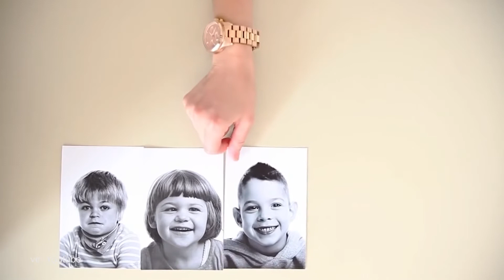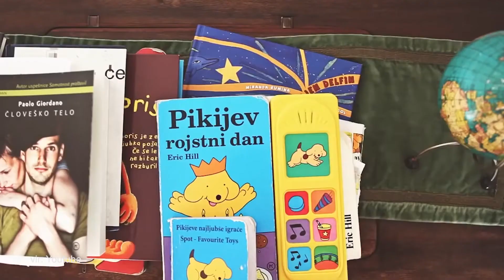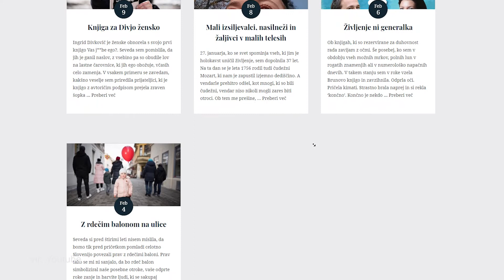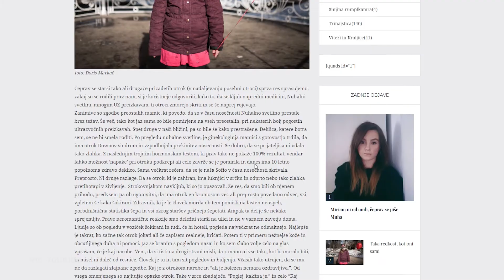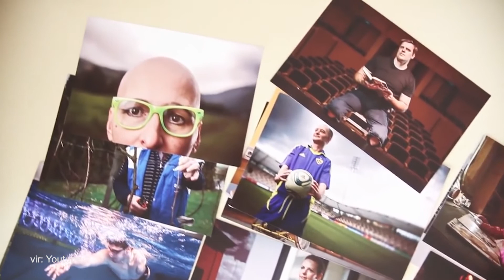Zavod13 - Poslovni Maribor